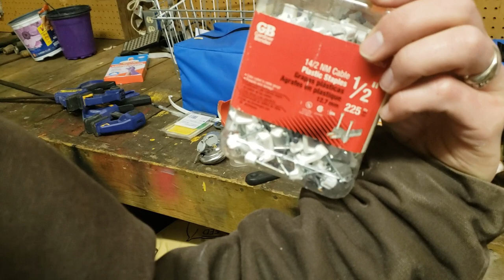How to Build an Ohio Brooder - Cheap and Simple to Make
Building an Ohio brooder is easy, and also one of the most cost effective and efficient ways to brooder baby chickens, turkeys, and other poultry. For around $50 and a few hours, you can build one with basic tools and construction know how.

That site been hacked, try out the internet archive of the

If you are in the Minneapolis area and are looking for a sustainable, regenerative, non-GMO family farm raising chicken, eggs, turkeys, all-natural wool fiber, and grass-fed lamb, check out our